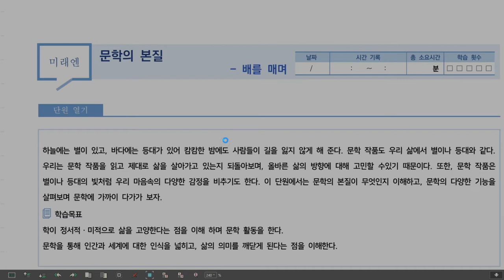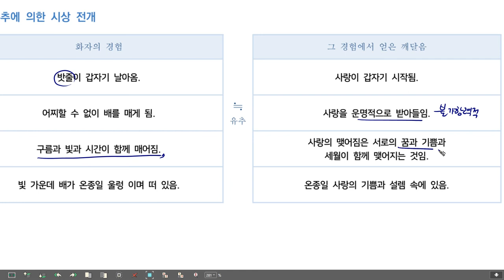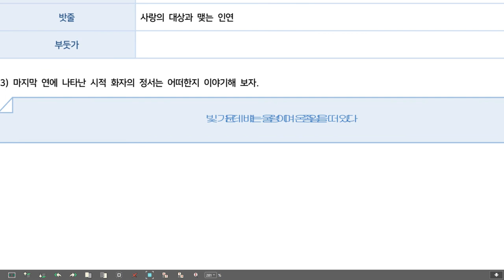안산고3 원픽 배를 매며